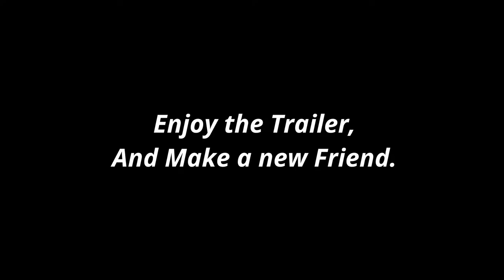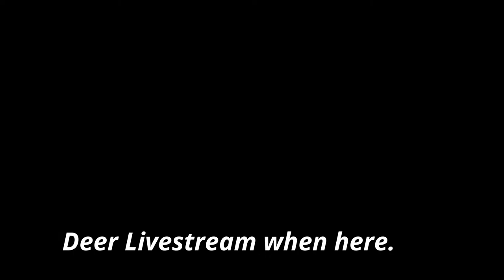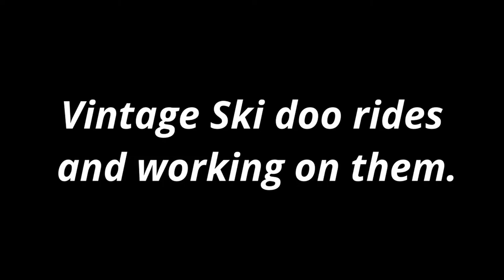2021 NorthernANTs Channel Trailer, Showing what My Channel has now and in Future.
2021 NorthernANTs Channel Trailer, Showing what My Channel has now and in Future.
0:00 intro
0:29 Antkeeping
0:51 Animals
1:17 Gaming Videos
1:48 Marks Bee Bizz Beekeeping
2:12 Vintage Ski doo
2:48 End Screen Subscribe and other videos